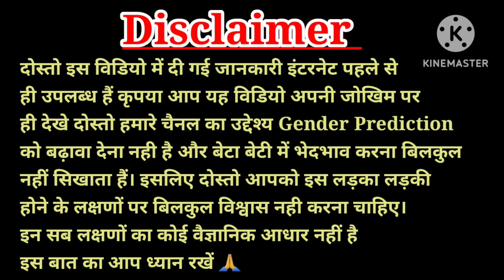🤱 गर्भ में लड़का होने के सटीक लक्षण,201% सही, गर्भ में लड़का होने के संकेत, Baby Boy Symptoms 🥰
Your quires:-

jyada halchal karta hai ya ladki
pet me ladka h ya ladki kaise pata lagaye pet me ladka
baby boy symptoms during
pregnancy

baby boy symptoms personal
experience
baby boy symptoms experience
pregnancy vlog
baby boy symptoms in 7 month
pregnancy in telugu
pregnancy in tamil
pregnancy in kannada
baby boy symptoms in kannada

pregnancy 3 months
pregnancy in bengali
baby boy symptoms uring
pregnancy in 9 month
pregnancy odia
mein
ladka hone ke liye kya karna
chahie
ladka hone ke liye dua
ladka hone ke liye wazifa
ladka hone ke lakshan 8 mahine
mein
ladka hone ke liye konsi dua
padhe
ladka hone ke liye heartbeat kitni
honi chahiye
ladka hone ke liye kya dua padhe
ladka hone ke lakshan pregnancy
me ultrasound

Caring Mom World is a channel created to share personal
experience with it's audience s,none of the
products or company.The information provided on this
channel is for general purpose only.We also are not
medical professionals so please consult your doctor
before taking any medication or trying any remedy
suggested in our video.i am not expert on this field and
everything shown and expressed in this channel is based
on my personal experience.Al the content and images on
this channel belongs to me and are protected under
copyright low.kindly do no copy or reproduce content
without my prior explicit permission.

such as criticism, comment,new reporting, teaching,
permitted by copyright.
statute that might otherwise be infringing.the
videos,songs, images and graphics used this video belong
providing the data"